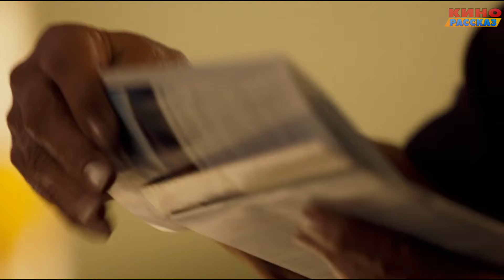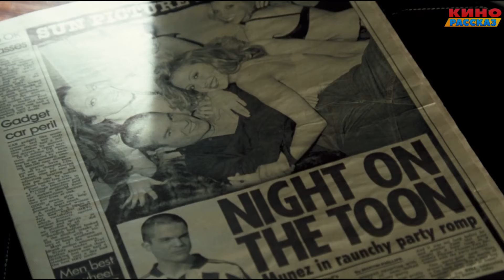Парень из трущоб становится профессиональным футболистом | Краткий пересказ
Сантьяго Муньес. Мексиканский иммигрант, у которого нет документов, живущий в баррио районе Лос-Анджелеса. Его навыки игры в футбол поразительны. Можно сказать, что он живет футболом.

Текст читал Юрий Хома.

кинорассказ, пересказ фильма,пересказ сюжета,краткий пересказ